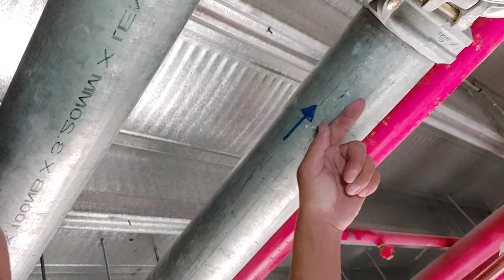HOW TO INSTALL BERMAD VALVE/TUTORIAL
Nag aapload po ako,For my  daily Plumbing,Fire Protection work experience and Travel Personal vlog;

EASY WAY TO INSTALL BERMAD VALVE.
OFW PLUMBER

Maraming salmat po sa suporta/support para po sa channel nato,,

Salamat po uli..😇😉😀